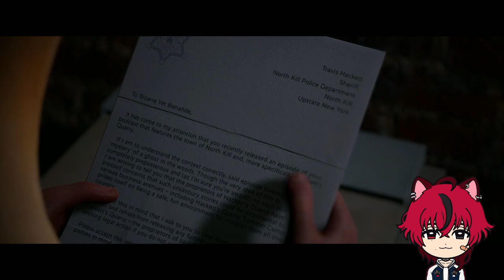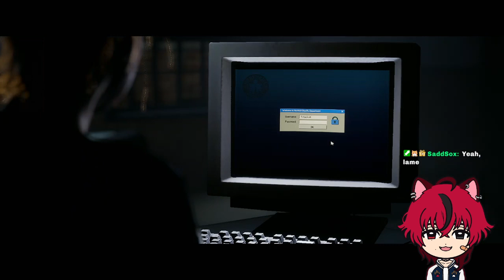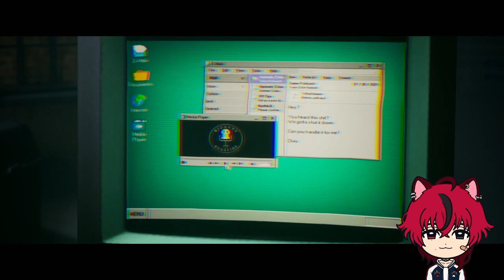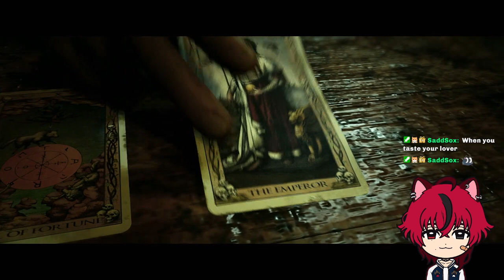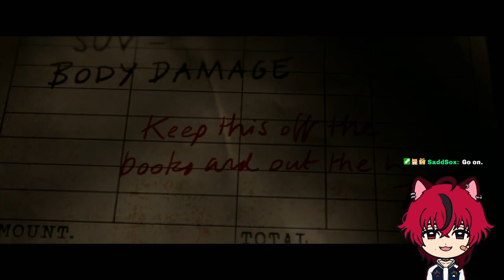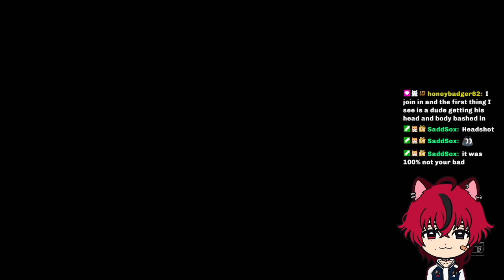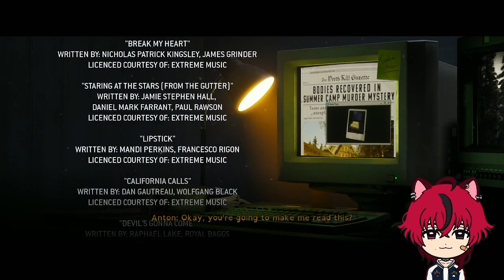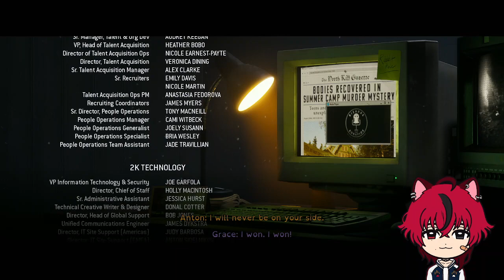HOW WILL IT END? | [SagaePlays] The Quarry [2]